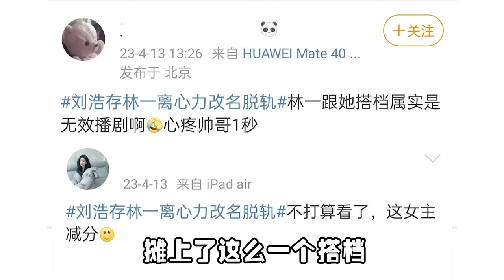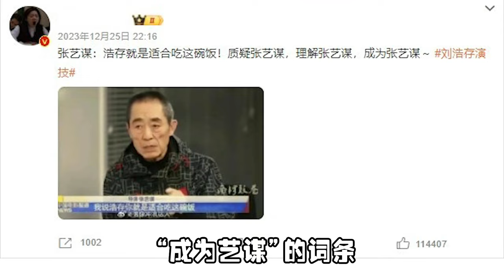去泰国宣传万人空降，新剧官宣引韩网热议，为何在内娱不温不火？